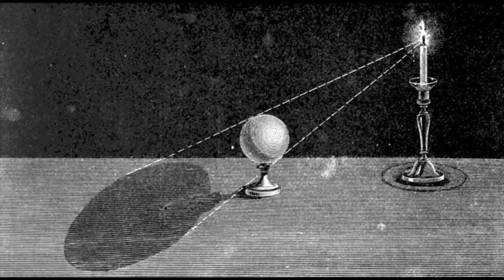Flat Earthers Klaim Gerhana Matahari